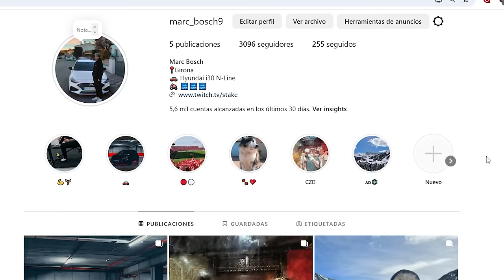🏆 SUBO AL TOP 100 CON TORRES + ME TOXIQUEAN + 1200 PUNTOS | Stake